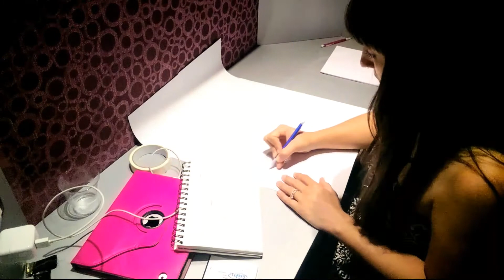Rachael Bower, Forme Naturali Exhibition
The creation process of pencil drawings by artist Rachael Bower during residency in Guardia Sanframondi, Italy July 2015.